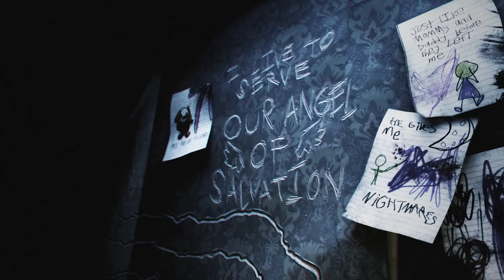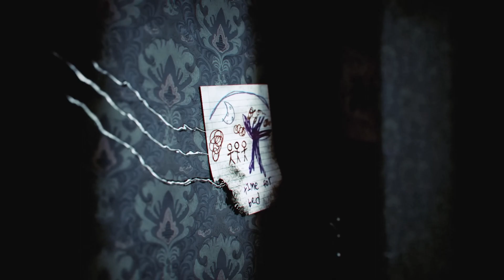Poppy Playtime Chapter 3 - Official Reverse Trailer!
Poppy Playtime is an episodic horror video game developed and published by American indie developer Mob Entertainment. The player plays as a former employee of Playtime Co. who returns to the abandoned toy factory of said company after receiving a letter from the staff who were thought to have disappeared 10 years ago.The player discovers that the factory is filled with toys who are alive and malicious towards them, and starts looking for a way to escape the premises. Various VHS tapes can be found throughout the factory, each one giving a more in-depth explanation of the story.